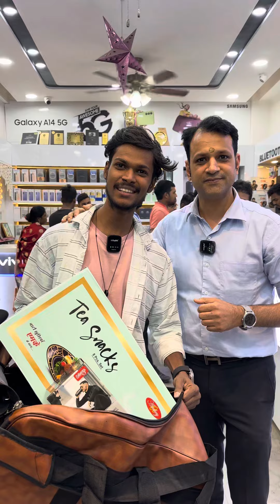savitri communications. bag bhar kar. gift mila. happy customer.